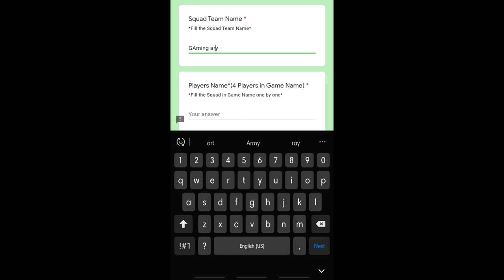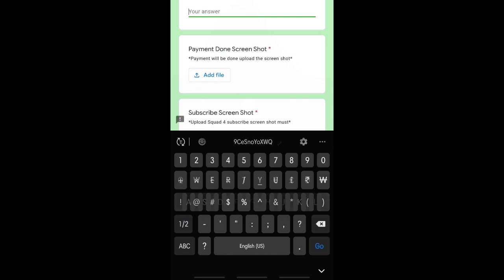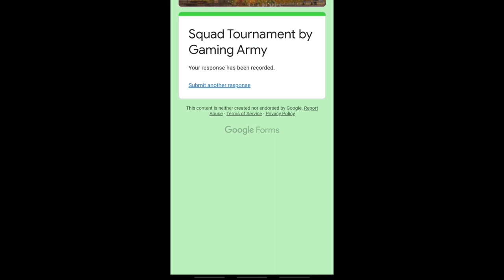Gaming Army Squad Tournament 4 weekly membership/ Gaming Army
In this video about Squad tournament Conducting so you can join and win the prizes..

GOOGLE PAY & PHONE PAY NO : 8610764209